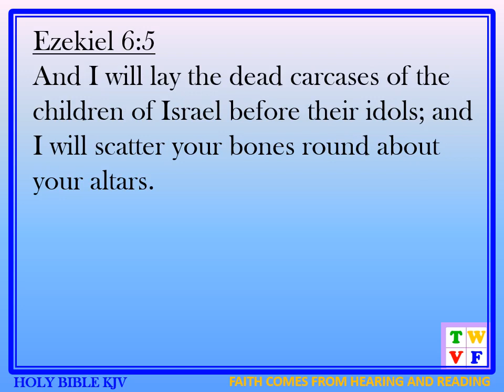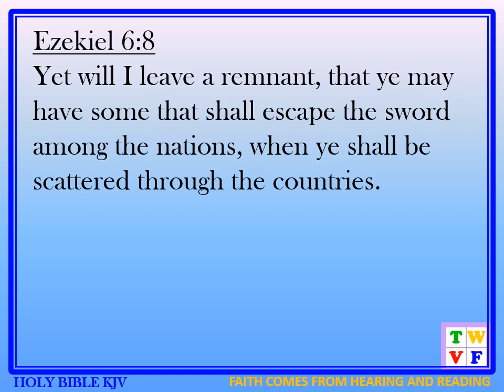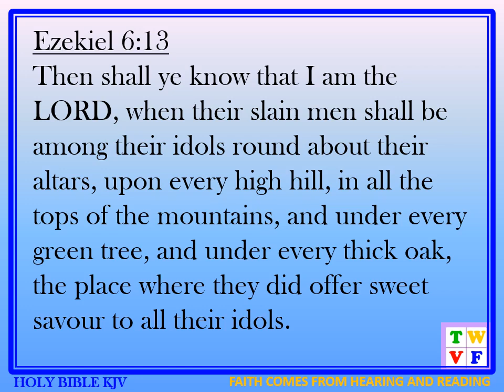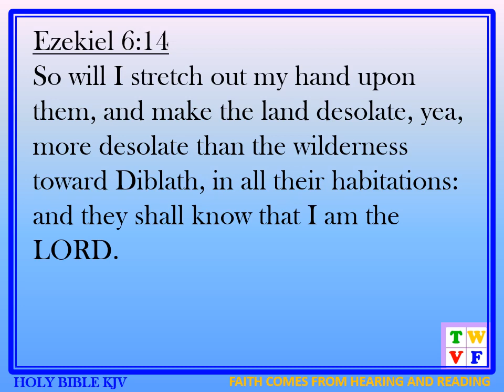EZEKIEL Chapter 6 - HOLY BIBLE KJV #26 - audio ad text